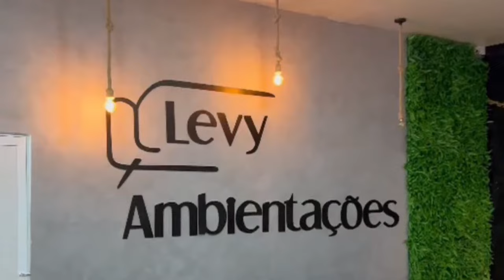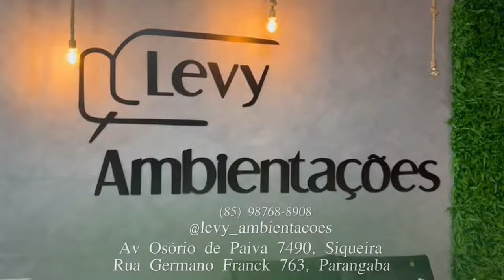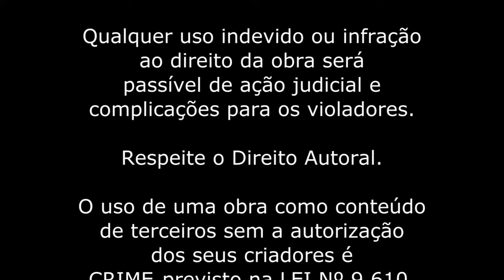BRUNO LUZ | PODCAST do LOBÃO - EP. 190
Bruno Luz é cantor, compositor, humorista e começou a cantar aos 6 anos de idade na igreja do bairro onde morava em São Paulo. Ficou órfão de pai e mãe e se mudou para Recife, indo morar com uma tia. Viralizou na internet em 2019 após sua apresentação em um supermercado de Maracanaú/Ce, daí em diante, participou de programas de TV, concedeu entrevistas e seu trabalho tem sido reconhecido cada vez mais. Bruno já passou por grandes lutas em sua vida e também muitas superações e aprendizados e essas e muitas outras histórias sobre a vida, carreira e projetos ele vai contar aqui, no Podcast do Lobão.

🌟Conheça e adquira os produtos do Lobão/Monarka:
- ÔMEGA 3, 6, 9: a ultra concentração de Ômega que vai produzir saúde para você.
- DMAX30: O SUPER SECA TUDO! Para você que quer perder até 9 kg em 30 dias.
- LADY DAY HAIR: a fórmula ideal para crescimento das unhas, eliminação de manchas na pele, saúde dos cabelos e sobrancelhas sem falhas.

📕Conheça os livros do Leonardo Lobão sobre Desenvolvimento Pessoal e aprenda a ter mentalidade de um vencedor:

ANFITRIÃO:
      ➠ Leonardo Lobão

Convidado:
      ➠Bruno Luz

DIREÇÃO:
      ➠ Eliz Rodrigues

COORDENAÇÃO DE PRODUÇÃO:
      ➠ Paula Ferreira

►Se você tiver alguma sugestão de tópico para vídeo, entrevistas ou sugestões sobre convidados deixa a gente saber e manda aí.

PodCast do LOBÃO
COMUNICAÇÃO MULTI-PLATAFORMA INTEGRADA - RÁDIO/TV/INTERNET Realização:
Agência Bitts Propag/Elro Digital
O PodCast do Lobão vai ao ar de segunda à quarta, a partir das 20h
Transmissão para 362 rádios pela Rede Pop Sat de rádios
Tv Grande Rede - Valença e região – Piauí
Google
Podcast
Amazon
Music